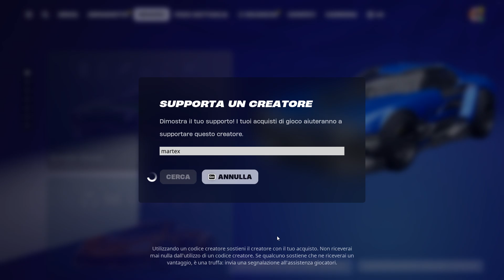LE TARTARUGHE NINJA NEL MIO ARMADIETTO DI FORTNITE - PROVIAMOLE !!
🔥 Gioca la THE OG RED VS BLUE: 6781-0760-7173

✅ Gioca le mie mappe in Creativa:
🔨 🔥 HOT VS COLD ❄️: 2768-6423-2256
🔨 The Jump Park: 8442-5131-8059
🔨 Moon Free For All: 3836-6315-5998
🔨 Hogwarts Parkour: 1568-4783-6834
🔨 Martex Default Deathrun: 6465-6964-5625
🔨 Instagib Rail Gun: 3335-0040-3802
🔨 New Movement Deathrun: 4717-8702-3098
🔨 Gun Game Colosseum of Rome: 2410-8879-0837
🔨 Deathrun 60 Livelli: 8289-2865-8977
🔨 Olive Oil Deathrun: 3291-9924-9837